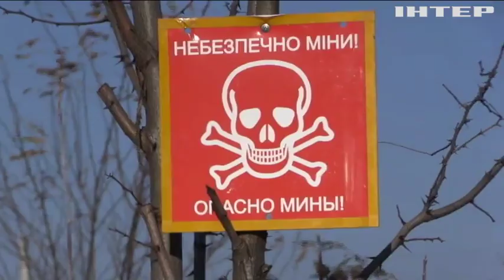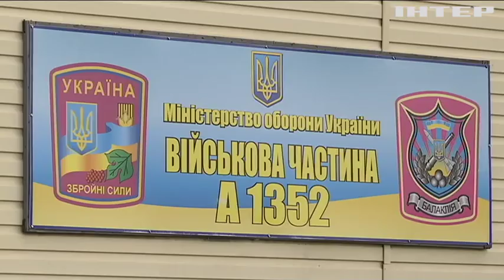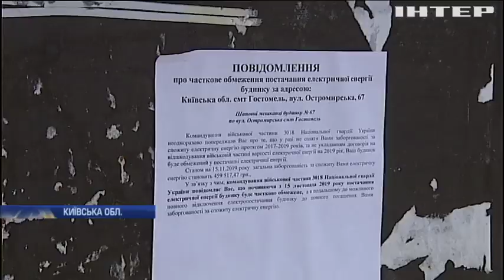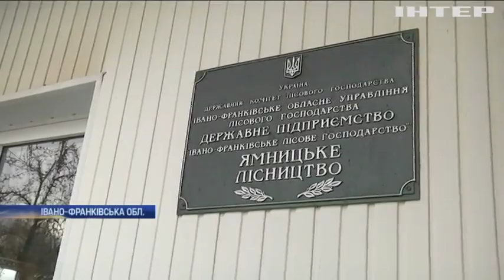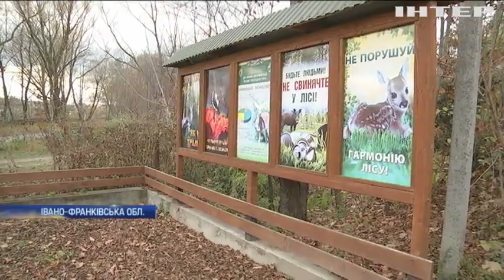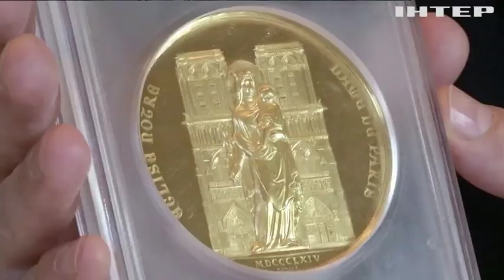Новости 7:00, выпуск за 19 ноября 2019 года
Дивіться у цьому випуску: Туман зірвав візит очільника МЗС Німеччини на Донбас. На Прикарпатті браконьєри знищили гектар заповітного лісу. Медаль з Нотр-Дамом продадуть з аукціону.